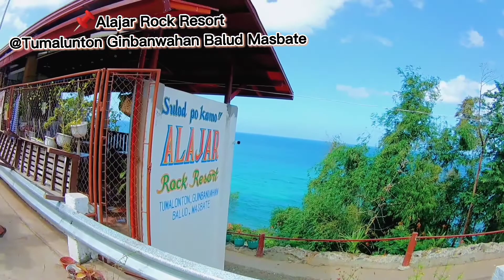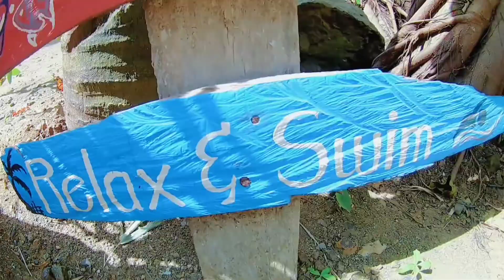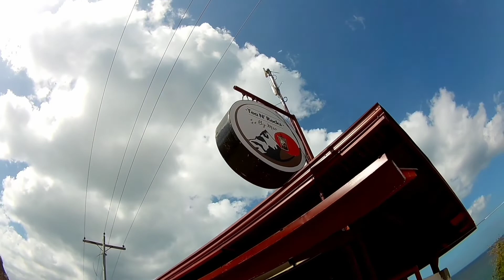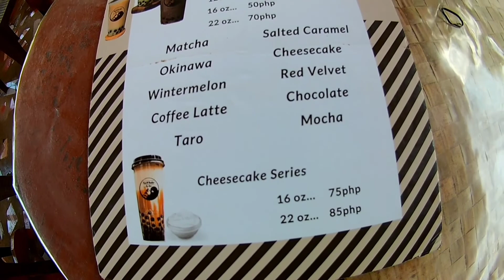Best Rock Resort In Balud Masbate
Alajar Rock Resort